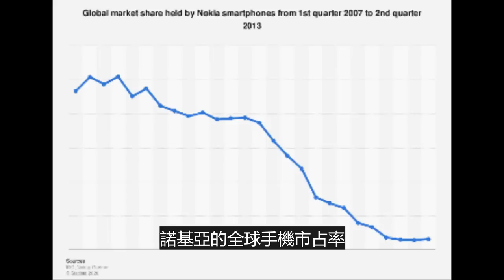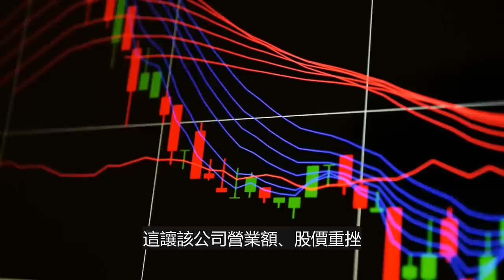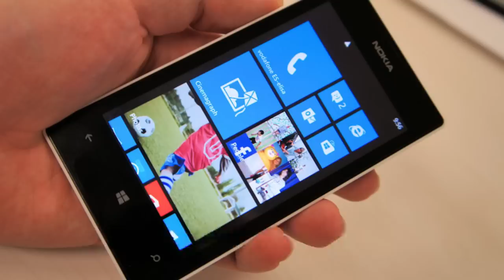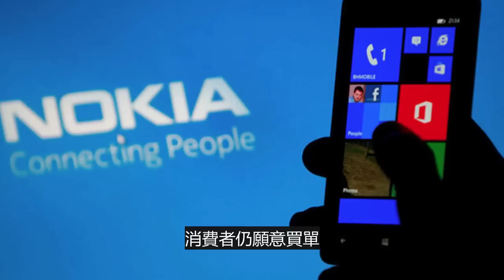曾全球市占4成的手機，還嘲笑iPhone沒人會買，走著走著就沒了！ Nokia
★推薦影片